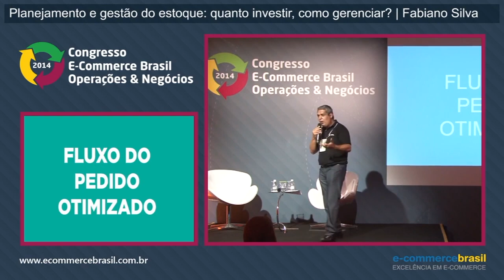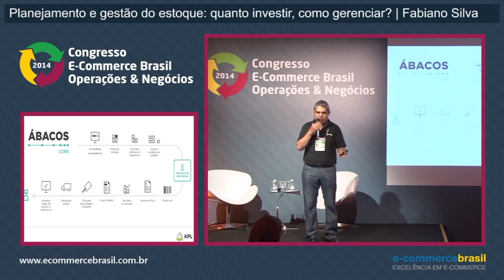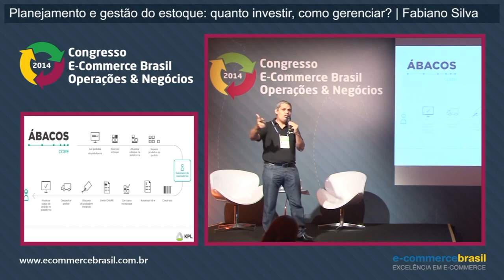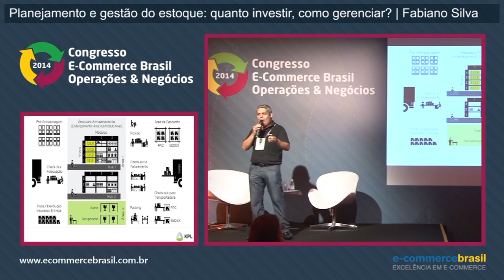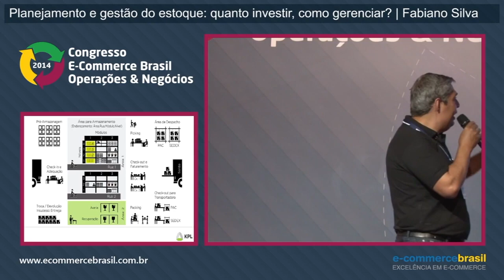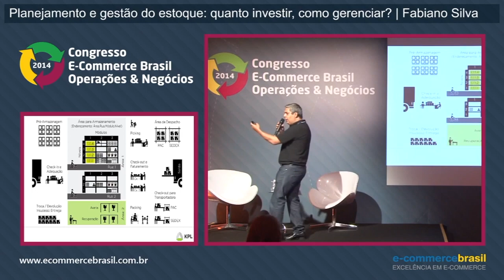Fluxo do pedido otimizado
Fabiano Silva, Sócio Diretor da KPL, mostra como organizar um fluxo de pedido que otimize o tempo de processo e de entrega ao cliente.